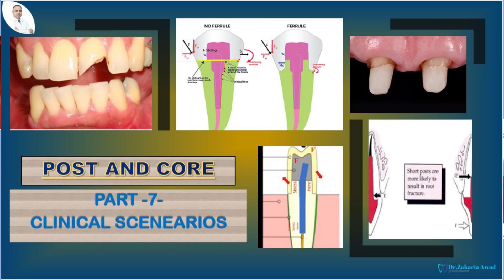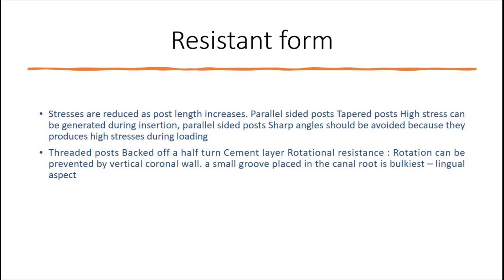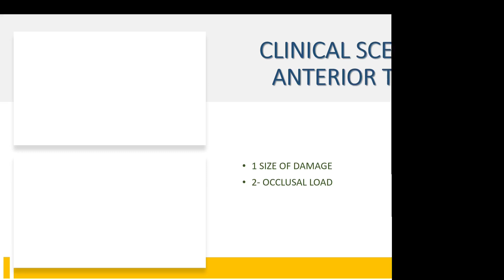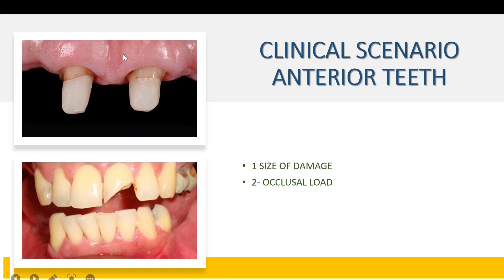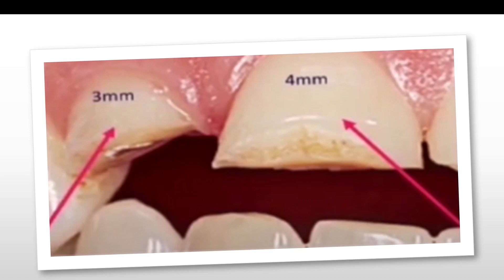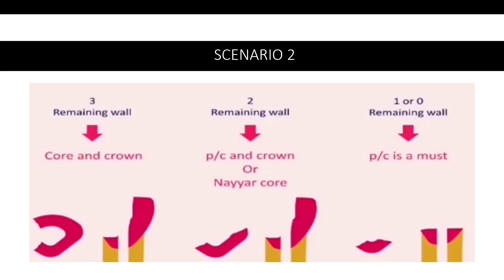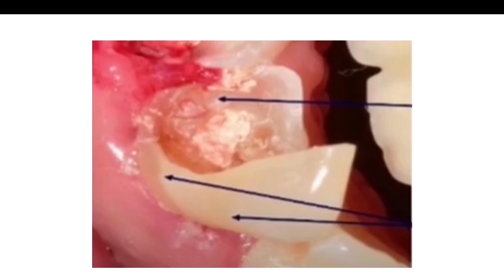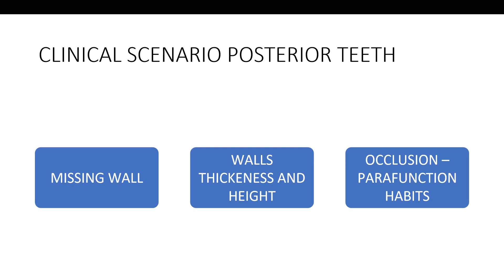7- سلسلة الدليل الشامل للوتد والكور في بناء الاسنان المتهدمة - ? Post and Core vs Core and Crown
في هذه المحاضرة، سأتحدث عن الترميمات الجذرية وكيف تُستخدم لترميم الأسنان المعالجة العصب. سيتم مناقشة ما يلي:
لماذا يجب استخدام الترميمات الجذرية  بالوتد والقلب  Post and Core  لترميم الأسنان الممعالجة لبياً؟
متى يجب استخدام الترميم الجذري المثبت بالوتد Post and Core   مقابل  ترميم وتتويج السن دون وضع وتد Core and Crown  ؟
كيف نختار النوع المناسب من الترميم الجذري لكل مريض؟
ما هي السيناريوهات السريرية وعملية صنع القرار المتضمنة في الاختيار بين  الترميم الجذري المثبت بالوتد  Post and Core مقابل  ترميم وتتويج السن دون وضع وتد  Core and Crown أو عدم إجراء أي تتويج على الإطلاق؟
هذه المحاضرة مصممة لأطباء الأسنان وطلاب طب الأسنان والمرضى الذين يرغبون في معرفة المزيد عن الترميمات الجذرية وكيف تُستخدم لاستعادة الأسنان المعالجة بالعصب. سيناقش الدكتور عوض أحدث الأبحاث والممارسات القائمة على الأدلة، وسيقدم نصائح عملية لاختيار ووضع النوع المناسب من الترميم الجذري لكل مريض.

Post and core restorations are often used to restore endodontically treated teeth, but when are they necessary, and what are the different types of post and core restorations available? In this lecture, Dr. Zakaria Awad will discuss the following:

Why should we use post and core restorations in restoring endodontically treated teeth?
When should we use a post and core restoration versus a core and crown restoration?
How do we choose the right type of post and core restoration for each patient?
What are the clinical scenarios and decision-making processes involved in choosing between a post and core restoration, a core and crown restoration, or no restoration at all?
This lecture is designed for dentists, dental students, and patients who want to learn more about post and core restorations and how they are used to restore endodontically treated teeth. Dr. Awad will discuss the latest research and evidence-based practices, and he will provide practical tips for choosing and placing the right type of post and core restoration for each patient.